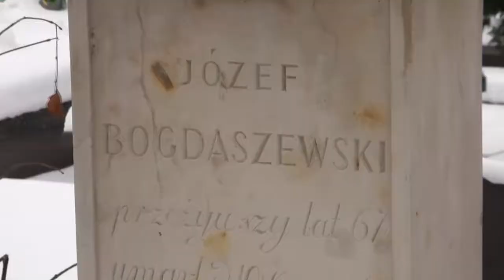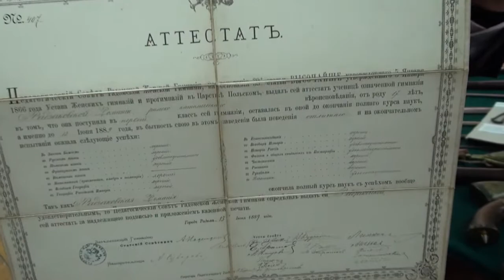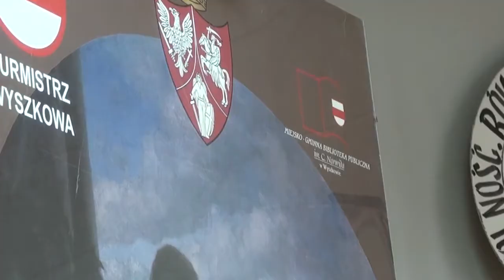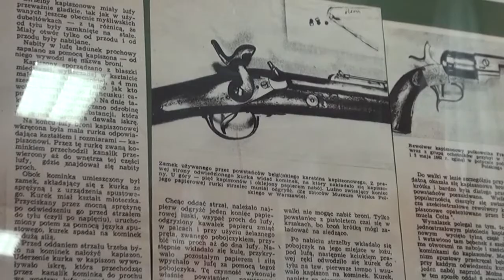150 rocznica Powstania Styczniowego